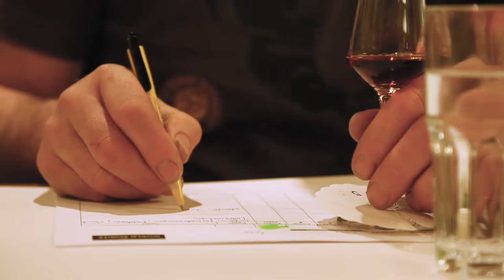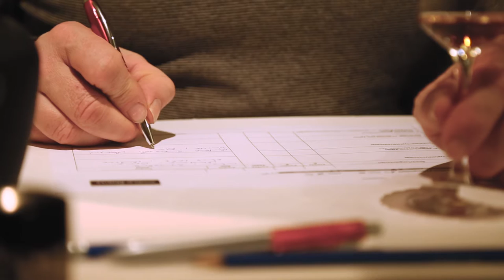World-Spirits Award 2017 - tasting - Interviews with the Jury Team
World-Spirits Award 2017